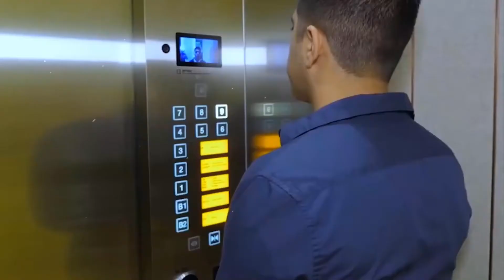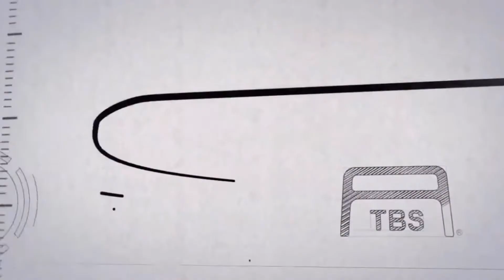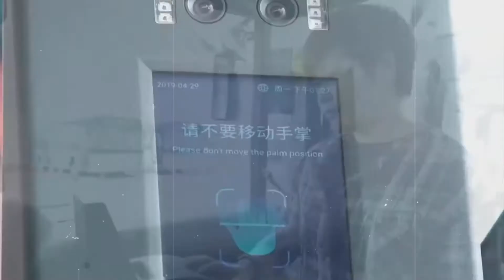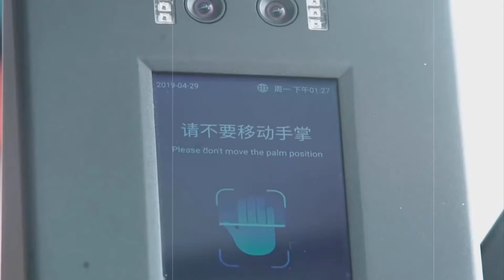চীনাদের এই আবিষ্কার গুলো দেখলে আপনি পাগল হয়ে যাবেন। China Crazy Technology That are Another level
চীনের এই আবিষ্কার গুলো দেখলে বিশ্বাস করবেন না আপনিও ! china technology

You Can Share your Ideas In comment Box